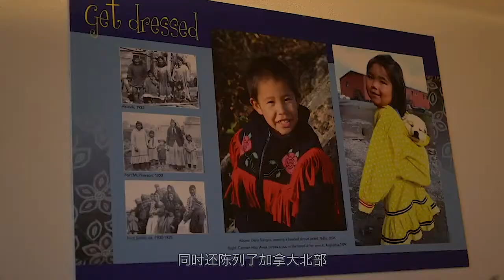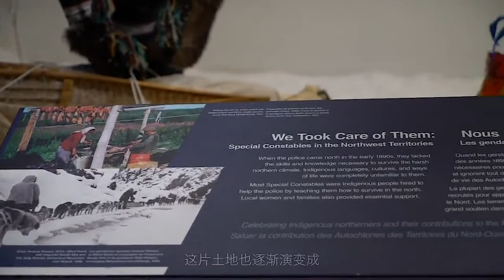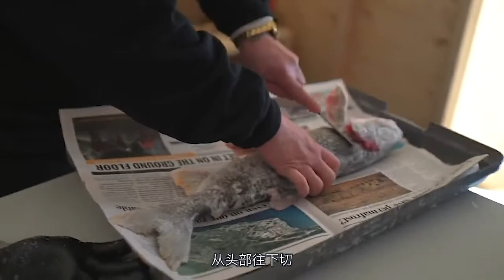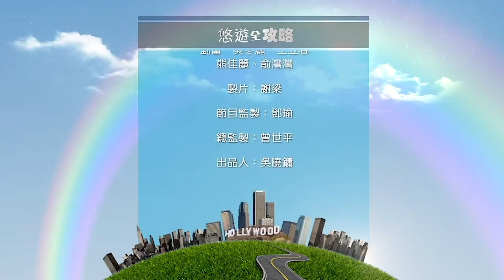在北极圈冰钓 加拿大黄刀镇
在北极圈可以安排啥？
寒风吹雪花飘
北极圈里能垂钓

“黄刀镇”这个名字来源于当地的原住民。据记载居住在大奴湖北的提纳部落印第安人，由于常年携带铜质刀具，被探险家称为"黄刀"。起初"黄刀"只是他们的外号,久而久之就变成了这片区域的名字。

随着1934年发现黄金，这片土地也逐渐演变成，加拿大西北地区最大的贸易和交通中心。曾因淘金热名噪一时的黄刀镇（Yellowknife，耶洛奈夫）在上世纪90年代还发现了钻石矿，目前已开发三座钻石矿，被誉为“北美钻石之都”

总面积约占136.2平方公里的黄刀镇（Yellowknife，耶洛奈夫）是加拿大西北地区的首府，位于北极圈以南400公里，大奴湖西北岸耶洛奈夫河口的位置。

冰上垂钓－体验原住民生活
冰钓是黄刀镇（Yellowknife,耶洛奈夫)原住民必须掌握的基本生存技能，当地也有原住民开发文化生活体验项目，冰钓就是其中一项。

冰钓的过程说难也不难：在冰上凿开一个洞，将渔具放入，然后，就坐等白鲑、三文鱼、鳟鱼乖乖上钩吧！

但是，体验归体验，如果是钓鱼小白，一定要找专业人士带路和指导。不论是饵料的选择，还是凿洞和施钓，甚至选哪里凿洞都是有门道的，稍有不慎，很有可能会遭遇危险。

Travel FUN GUIDE" is a 10-mins show provides audiences with great resources about the art, culture and attraction in North America.

Audiences will get first-person perspective traveling experience through the show, share their own traveling experience in the WeChat community, and also have an opportunity to share their travel stories and photos in the show with our hostess. The host, Xueqiao helps the viewers uncover the fun in all adventures.

Produced by Xueqiao
Shot & Edited by Jeffrey Wu
Translation by Xueqiao Ma